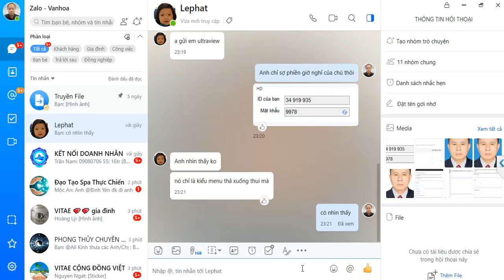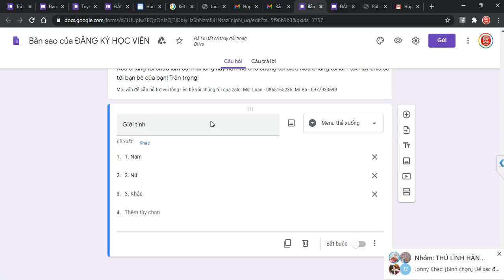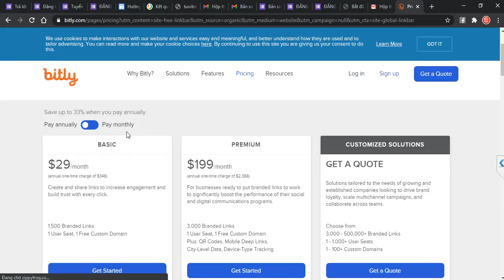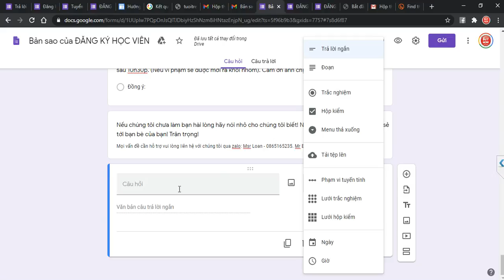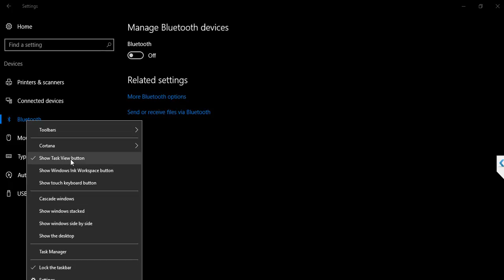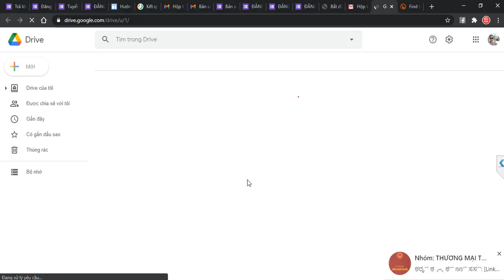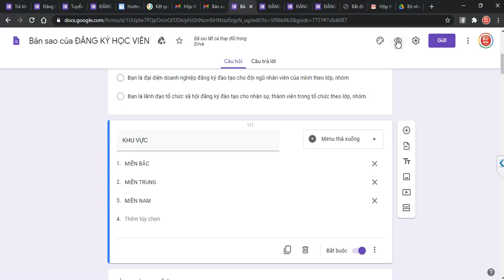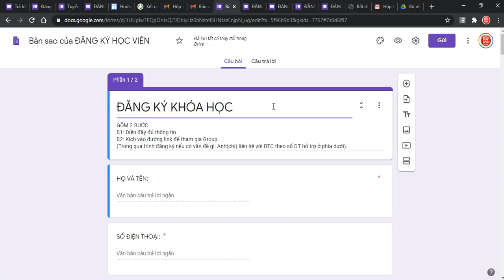Ngô Văn Hòa Vlogs 2 | Khai thác Data khách hàng để có những khách hàng tiềm năng qua một phương pháp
Có những phương pháp giúp bạn tiếp cận khách hàng để đưa họ đến những trải nghiệm mới giúp đánh giá đầy đủ các yêu cầu bạn đang tìm kiếm ở data khách hàng tiềm năng cho mình, đây là một phương pháp .